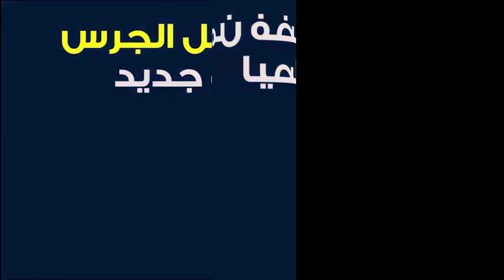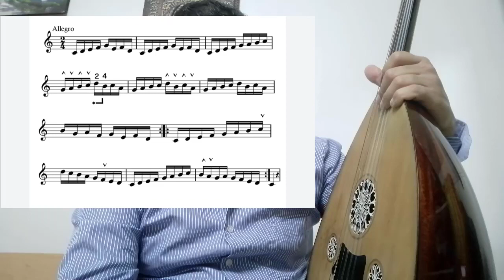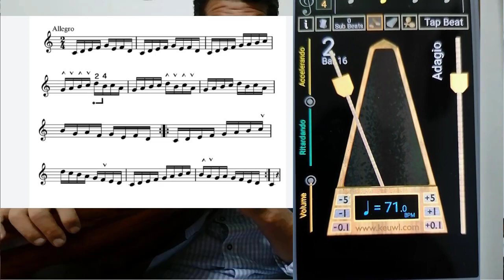كيف تتمرن مع المترونوم ؟ اشترك الان في دروس الموسيقى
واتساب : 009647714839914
 والسكايبي zzz.h1976